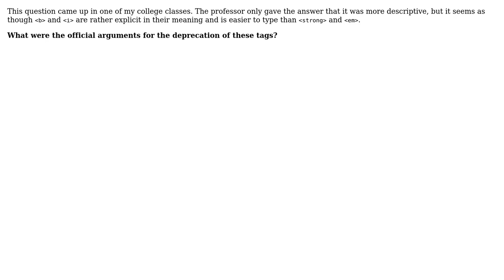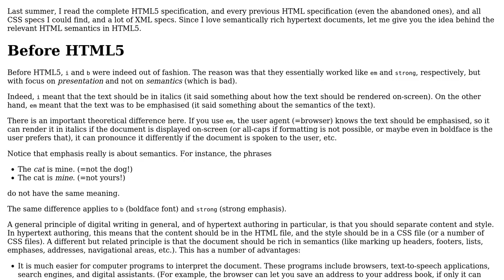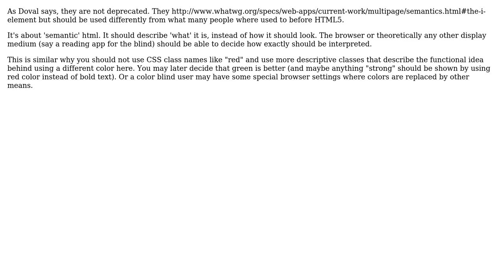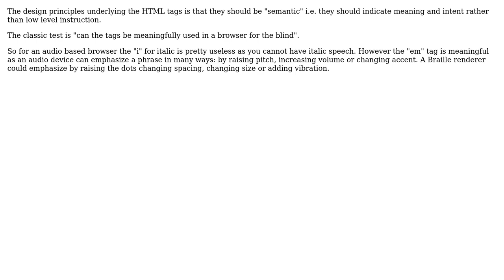Software Engineering: Why are the ‹b› and ‹i› tags deprecated? (6 Solutions!!)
Software Engineering: Why are the ‹b› and ‹i› tags deprecated?

With thanks & praise to God, and with thanks to the many people who have made this project possible! | Content (except music & images) licensed under CC BY-SA | Music | Images & others | With thanks to user thorsten muller user Simon B user SAL user LanceLafontaine user Jukka K. Korpela user James Anderson user Andreas Rejbrand and the Stack Exchange Network Trademarks are property of their respective owners. You are responsible for your own actions.